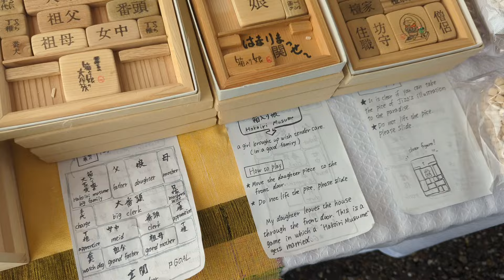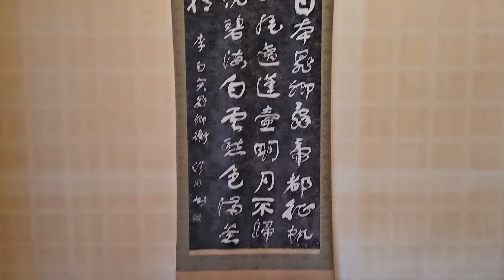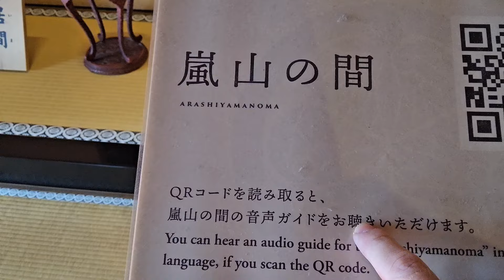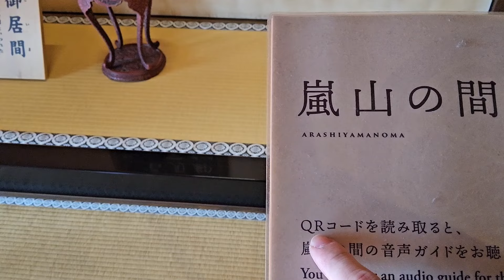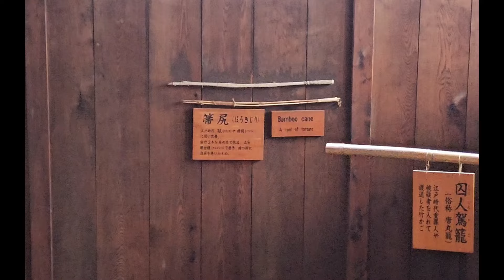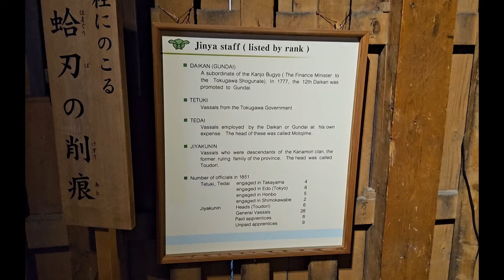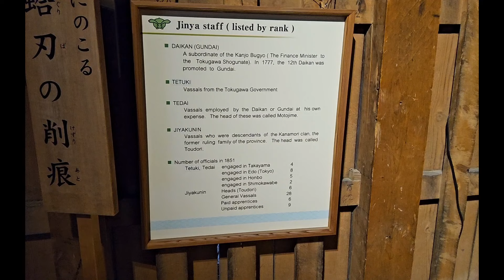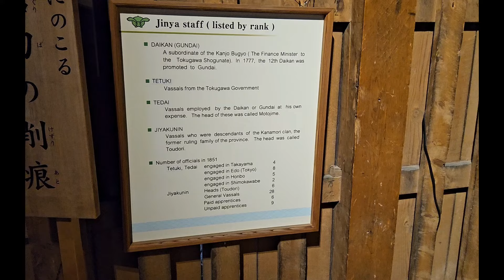Dias 5 e 6 - Takayama, cidade apaixonante e neve, muita neve